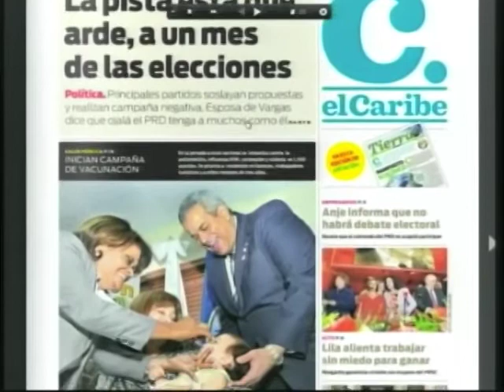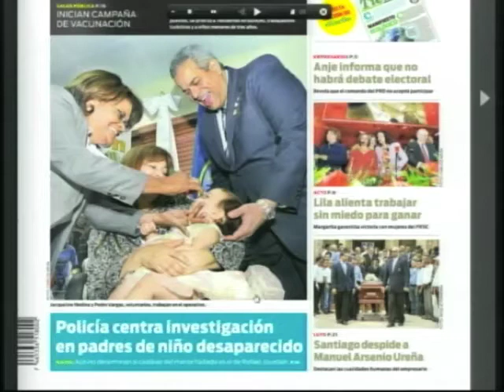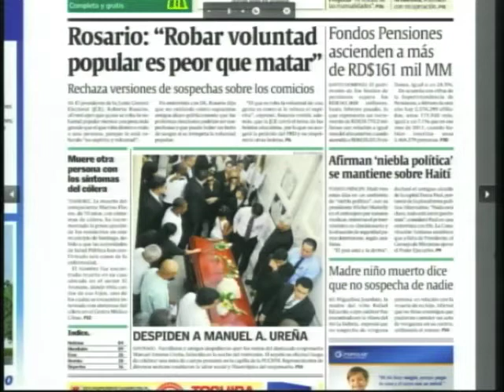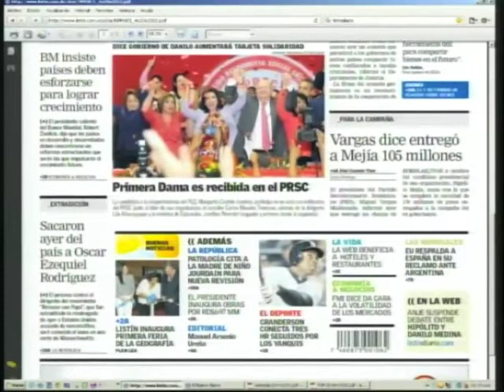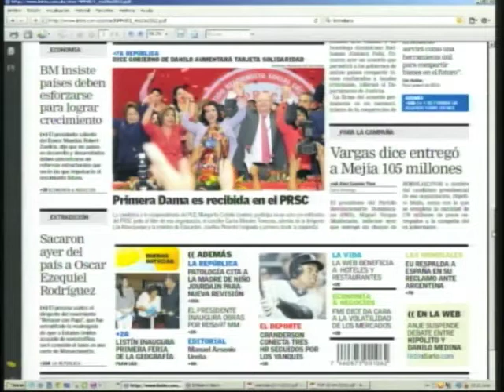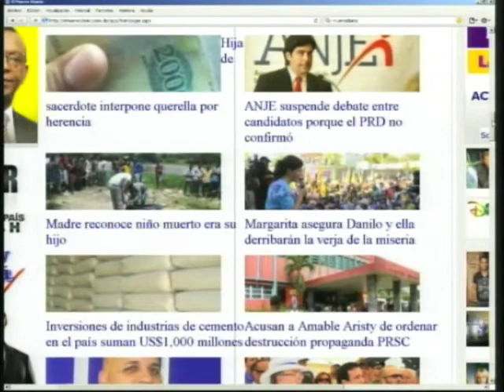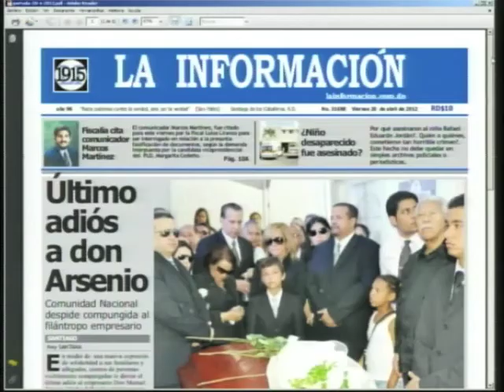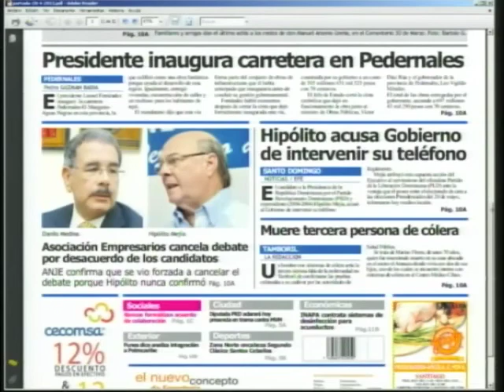PÁGINA 3 - CDN 37 - Resumen de Noticias En Portada - 20 de Abril 2012.